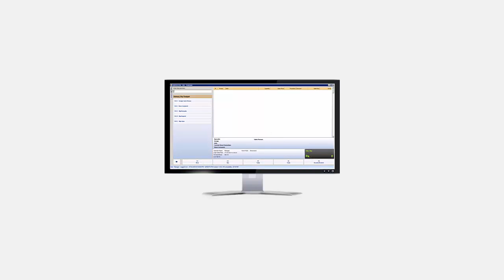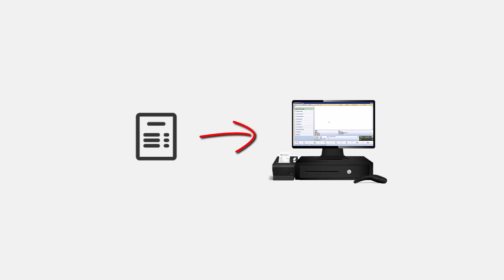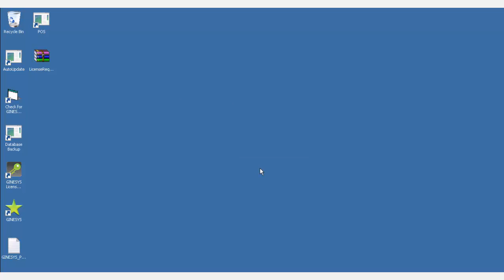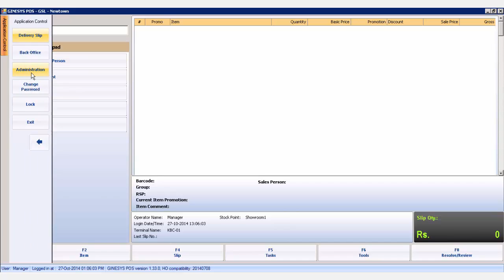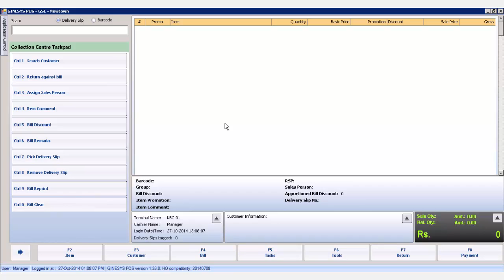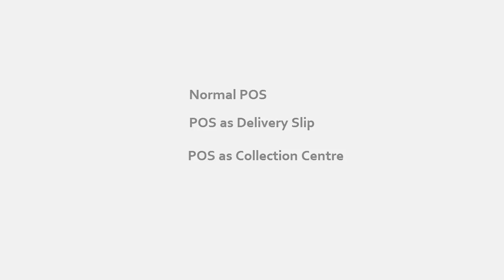GINESYS Tutorials: POS Terminal Modes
This specific tutorial is from the series GINESYS POS Backoffice presented by authors Aparajita Basu Roy and Bridget Udwadia. The complete series offers short tutorials and surprising workflow tips that make using GINESYS POS more efficient.